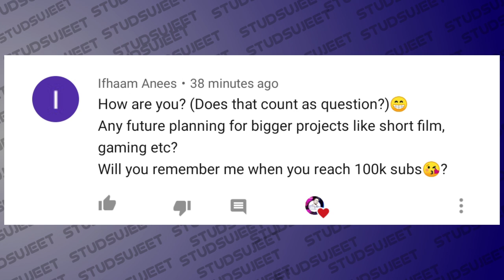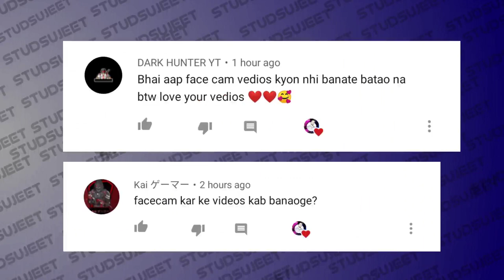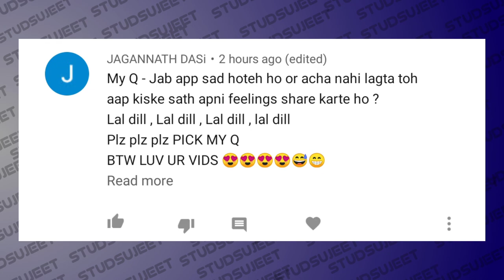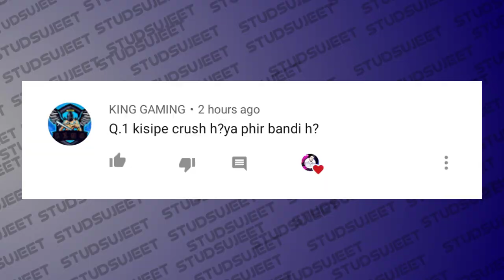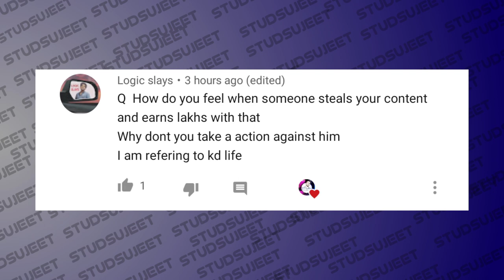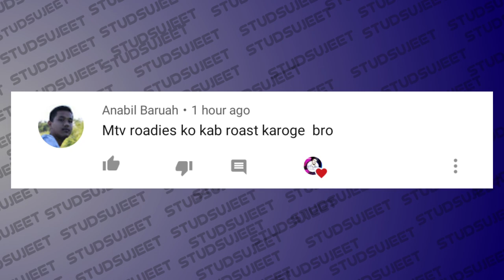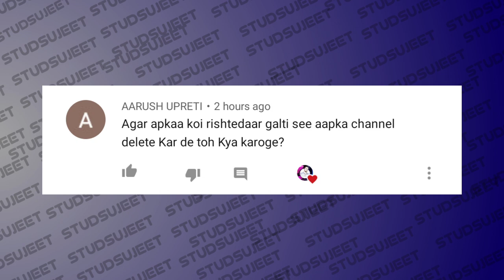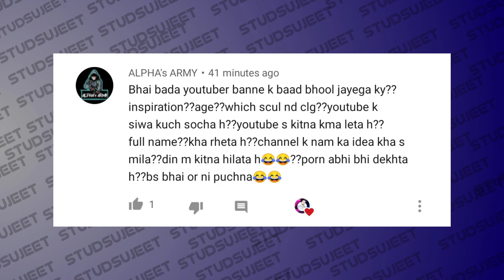Meri Pahli Qna Video !! Nervous 😥😥